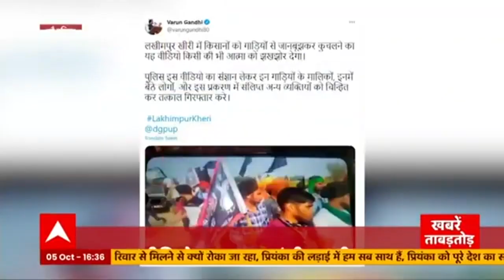PM Modi के Rishikesh दौरे को लेकर सुरक्षा के कड़े इंतजाम, AIIMS पर कड़ी नजर। Khabarein Tabadtod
PM Narendra Modi 7 अक्टूबर को  ऋषिकेश जाएंगे। पीएम के दौरे को लेकर प्रशासन ने पूरी तैयारियां कर ली हैं। एम्स के आसपास सुरक्षा व्यवस्था मजबूत कर दी है। एम्स में आने जाने वालों पर कड़ी नजर रखी जा रही है।